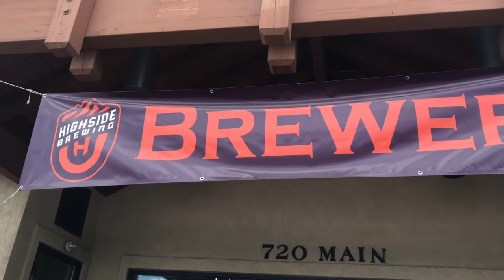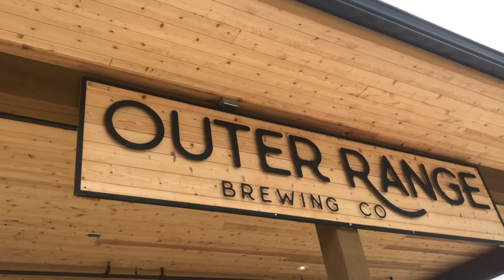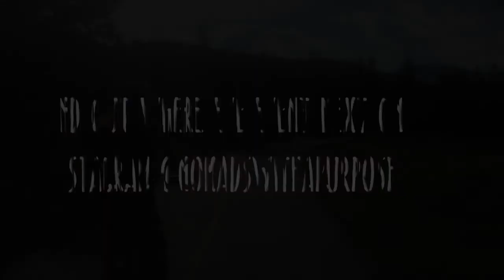Summit County Bike + Brewery Tour, Colorado - Things to do near Breckenridge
With over a dozen breweries throughout Summit county all connected with scenic bike paths, it's the perfect destination for active travelers or adventurers looking for some good beer and brews after a long day exploring the beautiful Frisco and Breckenridge.

While we only made it to 4 out of the 12 breweries, the breweries in Summit County are rad and had delicious beers of all styles.